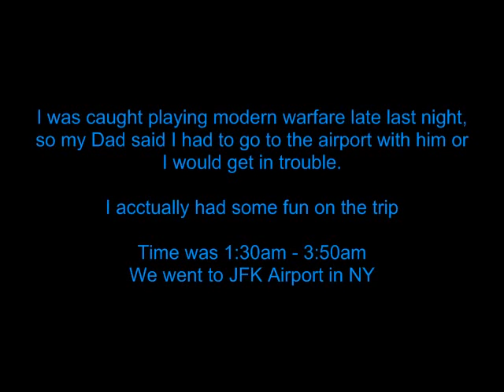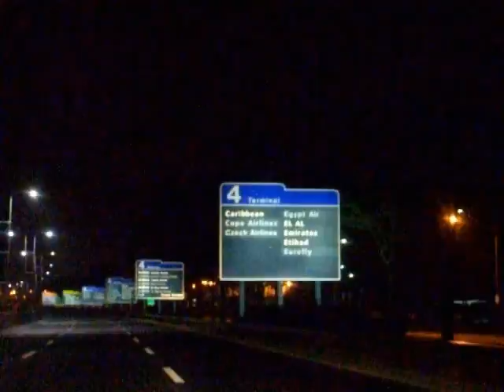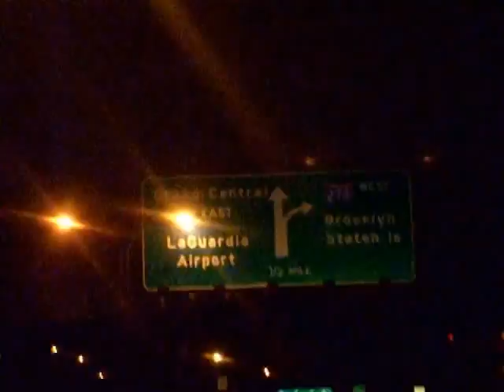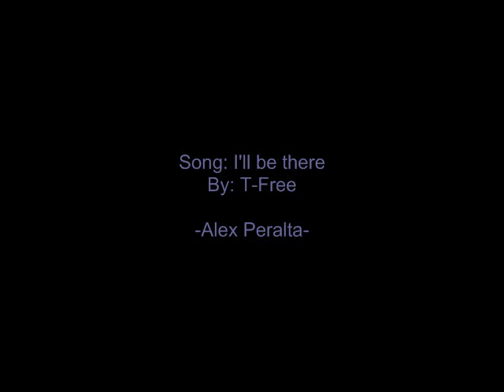Trip to the airport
Full Story:

I was playing modern warfare two, and it was like 1:30 in the morning, now usually im always on at that time, but this time my dad actually caught me playing, and asked me to go to the airport to bring my uncle. Now I knew it was a trick question, if i said no he would make me go to bed or take my xbox or something, so I decided to go with him, and it turned out to be pretty cool

WARNING! THE VIDEO IS SPED UP, THERE WERE MANY BUMPS ON THE ROAD SO THE CAMERA SHAKES ALOT.

Song: I'll be there by T-Free